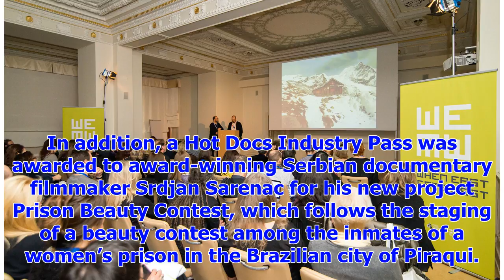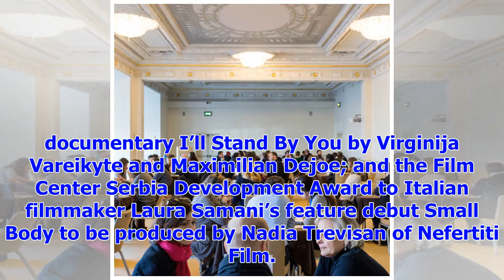[Breaking News]Serbia, Norway between project winners at the East West encounter when copper pro Fo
[Breaking News]Serbia, Norway between project winners at the East West encounter when copper pro Forum
Projects from Serbia, Norway and the Czech Republic were among the winners at the 8th edition of the...